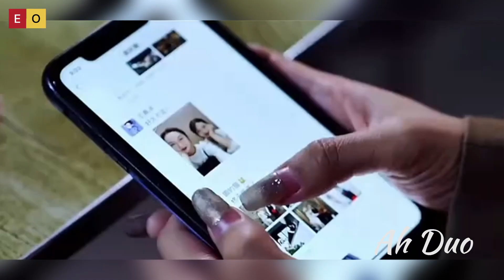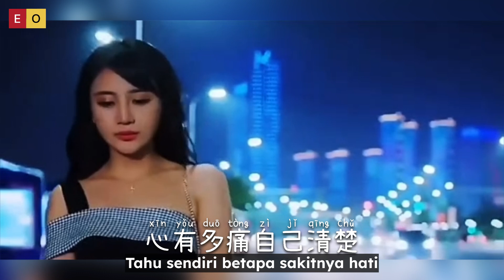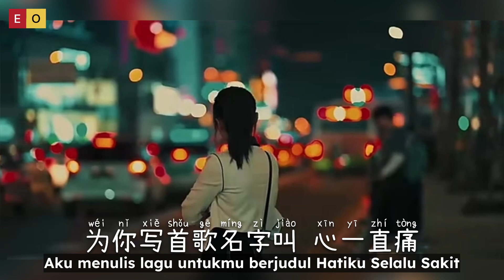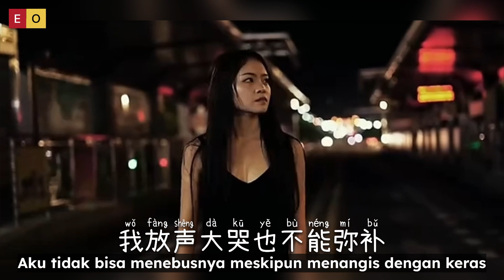心一直痛 - Xin Yi Zhi Tong - Ah Duo 阿夺 - Hatiku Terus Sakit My heart keeps hurting - Chinese Song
Xin Yi Zhi Tong - 心一直痛 - Ah Duo 阿夺 - Hatiku Terus Sakit  My heart keeps hurting - Chinese Song

还是同样的世界
还是同样的两个人
只是那份美好与真 不见了
我们曾经说的永不分
除非谁先住进坟墓去
只是曾经爱的那个人 不见了

还是同样
我放声大哭 没有谁在乎
心有多痛自己清楚
我不想停住爱你的脚步
却又不得不放手

我放声大哭也不能弥补
心中装满的无助
为你写首歌名字叫
心一直痛的世界

除非谁先离开人世间
我放声大哭没有谁在乎
却又不得不放手
心中装满了无助
为你写首歌名字叫 心一直痛